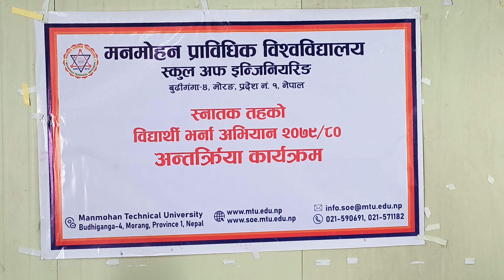Manmohan Technical University Press Conference Chitwan.